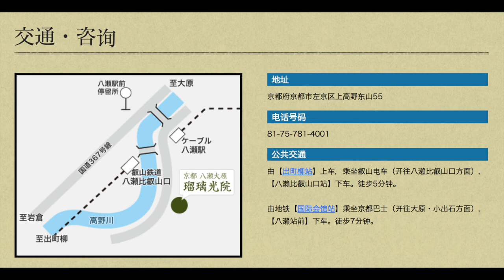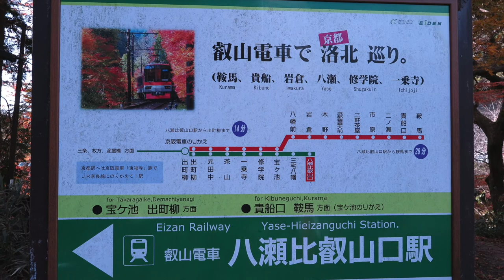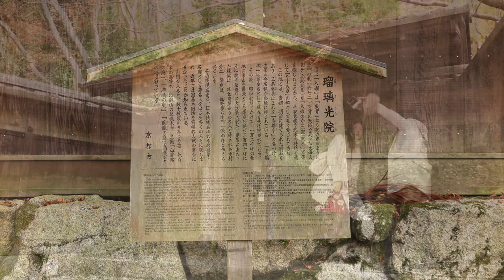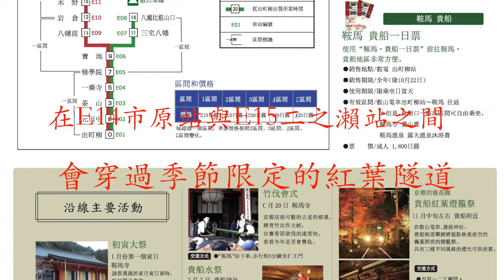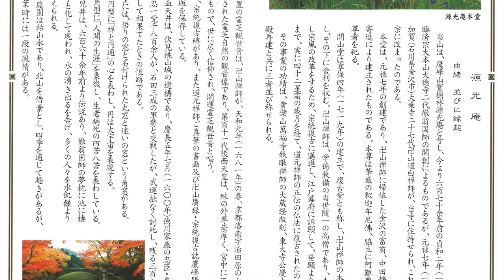京都紅葉#2 秘景 🍁貴船神社 🍁瑠璃光院🍁 源光庵🍁 紅葉隧道 🍁Kyoto: Kifune-jinja Shrine - Rurikoin - Genko-an Temple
京都秋の紅葉秘景🍁0:30 瑠璃光院  🍁  4:25 叡山電車楓葉隧道  🍁 6:16 貴船神社  🍁 8:21 源光庵

🍁 楓の天空之鏡  🍁 楓葉隧道  🍁 頓悟之窗  🍁 迷惑之窗

References:
1.瑠璃光院:
4.源光庵